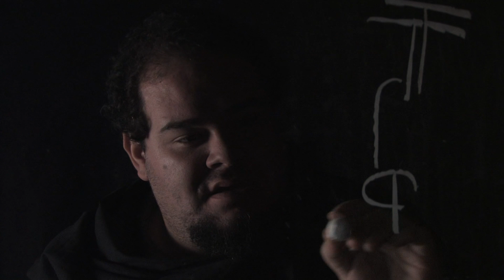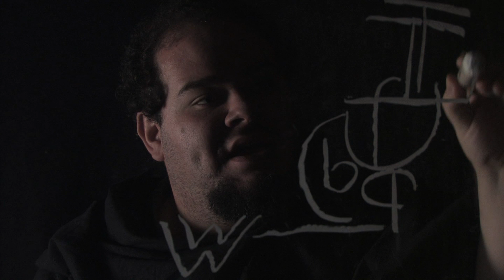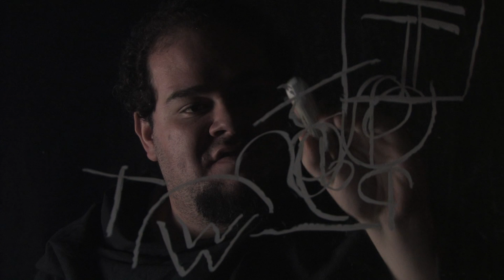Papo Colo: Trickster Theater: Change of Skin "Our Invention of Time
written and directed by Papo Colo
starring Manuel Fihman